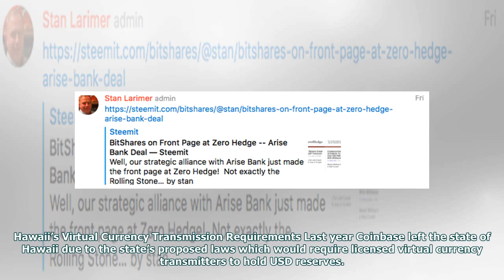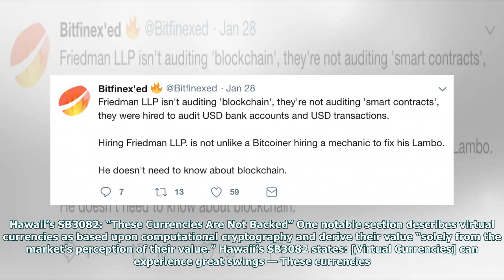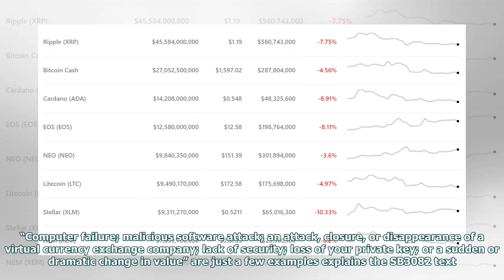[EN] Hawaii tv action's new money will require virtual currency license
The state of Hawaii is planning to regulate the use of bitcoin and digital currencies that would require licensure to transmit cryptocurrency-based funds. Two bills introduced by a group of partisan Hawaiian lawmakers are focused on digital currencies as a monetary instrument under the state’s Money Transmitters Act. Also read:  Coinbase Exits as Hawaii Requires Bitcoin Companies to Hold Fiat Reserves New Definitions Applied to the Hawaiian Money Transmission Act Last week Hawaiian bureaucrats r...